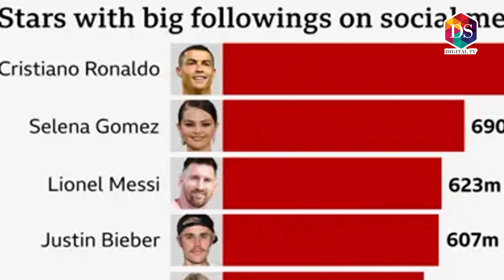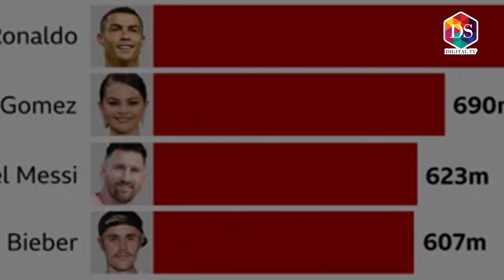Ronaldo Creates Social Media History; Gets 1 Billion Followers | DS Digital Tv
Ronaldo Creates Social Media History; Gets 1 Billion Followers |

DS  DIGITAL TV is Totally Based on Entertainment and Infotainment Covering Trending News Events , Sports , Crime , Road Shows , Food Vlogs , Traval Vlogs ,Common Sense And Much More , So Keep Watching And Subscribe DS DIGITAL TV on Youtube Also Follow us On Facebook , Instagram , X , Tiktok .
Stay up-to-date on the major news making headlines across Pakistan on ds digital TV top-of-the-hour segment. For in-depth coverage watch the bulletins.

Follow Us On X :
Ds Digital Tv is an entertainment platform focused on producing premium quality content for our viewers.
The Content Bleong To details Given Below